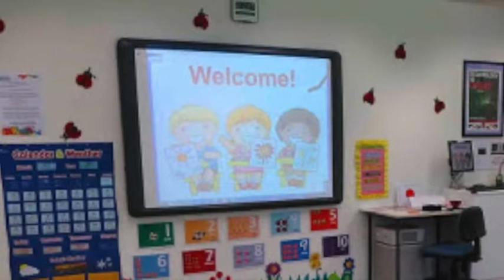British Parlance [Preschool Remix]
It's quite splendid to learn your ABCs and all that! Yes, quite. Very good and all that.

Composer: Luis Villanueva
Producer: Joe Dinkins Jr.